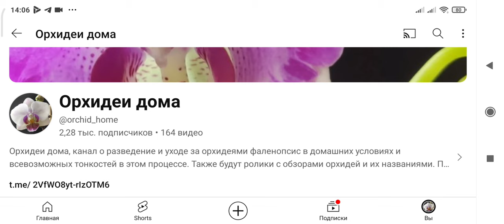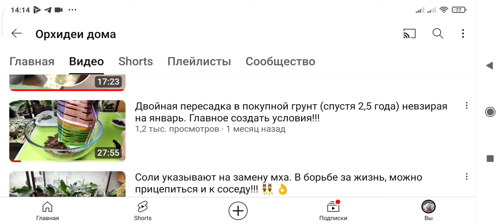Двойная пересадка в покупной грунт. Результаты через два месяца. Полив с биопрепаратами.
Оцениваем результаты за два месяца после пересадки двух подростков фаленопсисов в покупной грунт. Полив орхидей с Триходермином и Фитодоктором.